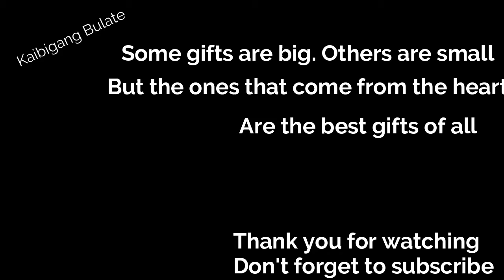CHRISTMAS SA MIDDLE EAST by Kaibigang Bulate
How we celebrate our Christmas here in UAE.
Room 303 Family Christmas Party

Canon Powershot SX70 20.3MP Digital Camera 65x Optical Zoom Lens 4K Video 3-inch LCD Tilt Screen (Black) - Essential Accessories Bundle
BOYA BY-MM1 Video Microphone Youtube Vlogging Facebook Livestream Recording Shotgun Mic for iPhone HuaWei Smartphone DJI Osmo Mobile 2,for ZHIYUN Smooth 4
16GB TF Card+SJCAM SJ5000X Elite Sports Action Camera Ultra-HD 2.0 Inch LTPS WiFi 4K 24fps Sport DV 2.0 LCD NTK96660 Diving 30m Waterproof Action Camera+1pcs Battery Charger+1pcs Extra Battery(Blue)
Ryze Tech Tello - Mini Drone Quadcopter UAV for Kids Beginners 5MP Camera HD720 Video 13min Flight Time Education Scratch Programming Toy Selfies, powered by DJI, White